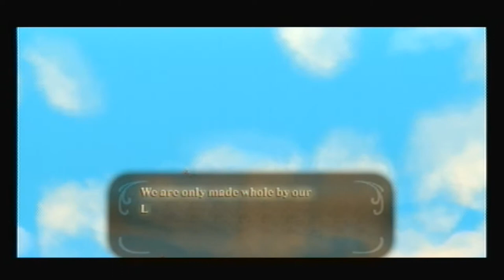M&A play Zelda - Skyward Sword Ep. 2 - Zelda Burrito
Michael and Aaron are really great at video games. I'm sure you can tell.

The Legend of Zelda: Skyward Sword is owned by Nintendo. Our wish is to inspire people to play these games more often, as we are both huge fans.